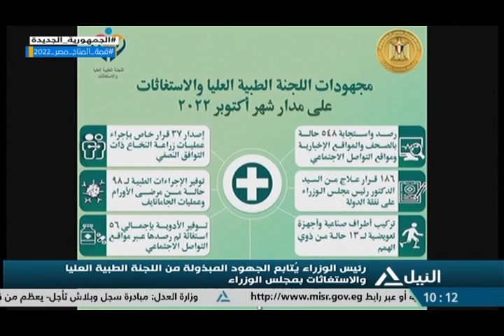من القاهرة 4-11-2022 - قراءة لأهم الأحداث الجارية على الساحة المحلية